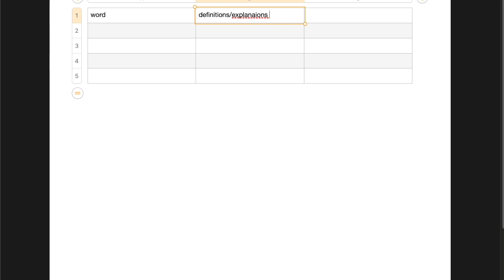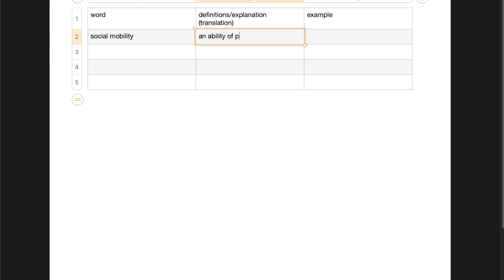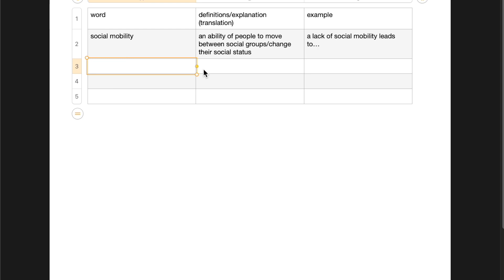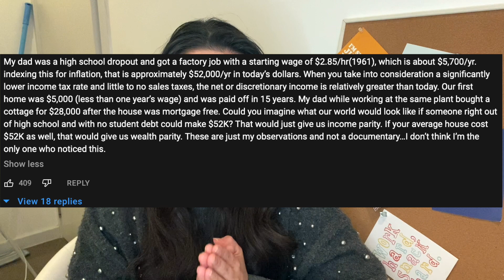САМОСТОЯТЕЛЬНАЯ ПОДГОТОВКА К IELTS: LISTENING. СЛОВА для IELTS на 6 - 9 (c The Economist)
Тайм коды:
00:00 intro
02:43 источник
04:55 разбор видео
09:33 как учить слова
11:50 комментарии
15:15 примеры эссе

Thank you for your attention, it's precious!
Positive vibes only!
Xoxo

🔊In My Clouds - LAKEY INSPIRED